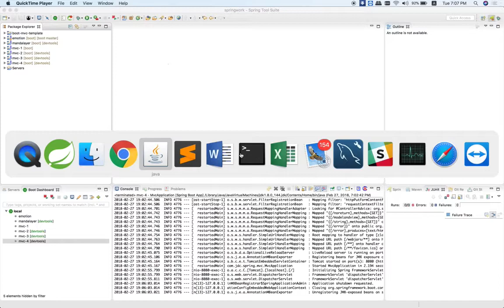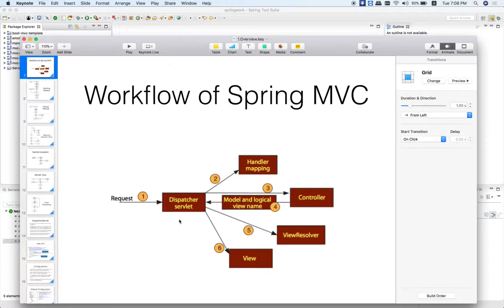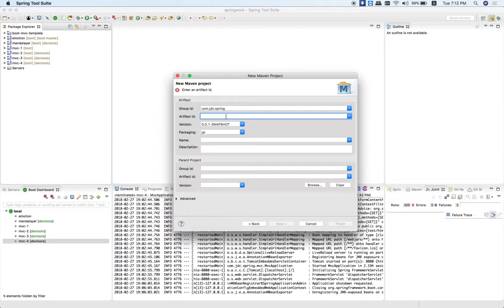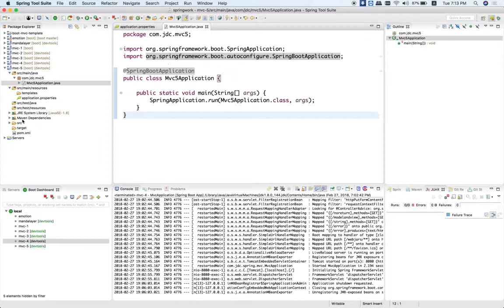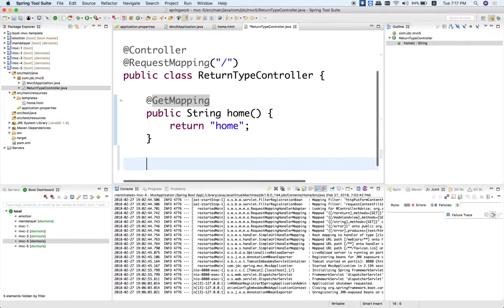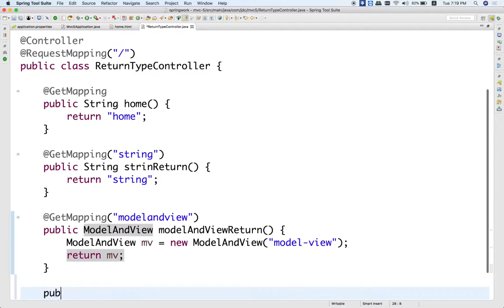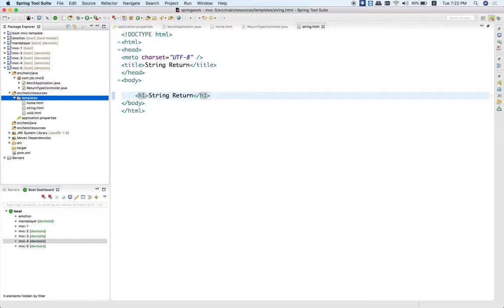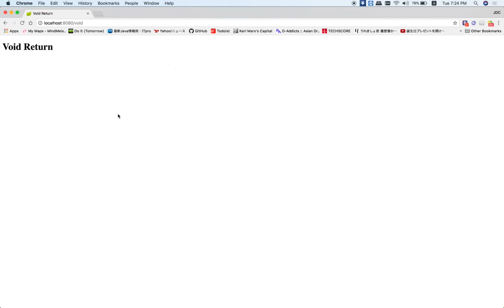07 Return Type of Controller Method